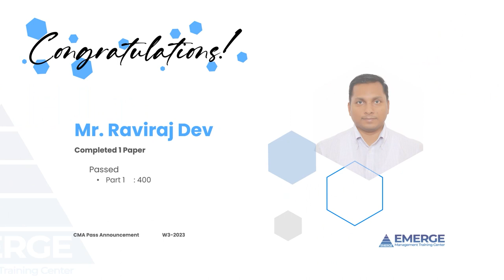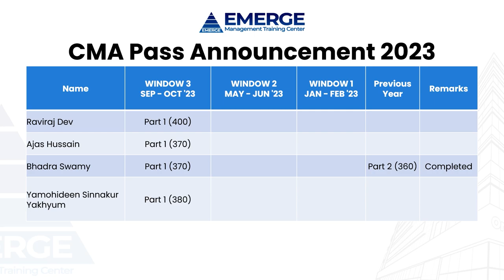Emerge Management Training Center | CMA-USA Pass Announcement Q3 2023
Congratulations! Everyone on completing & passing the CMA-USA. Your dedication toward the goal is really inspiring.

Emerge Management Training Centre wishes you All the Best in your future endeavors,

Emerge Management Training Center will help you ace the CPA, CMA, and IFRS certifications.